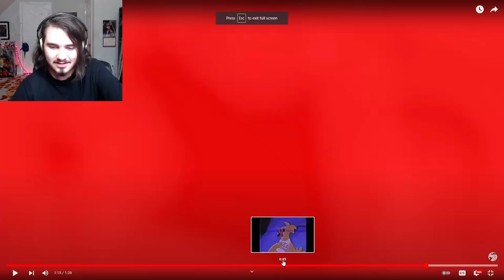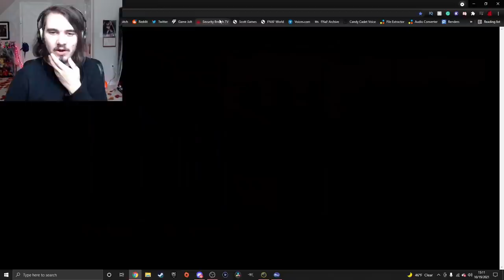SECURITY BREACH COMING THIS YEAR!! VANNY & VANESSA REVEALS! - FNaF Security Breach TEASER TRAILER!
Five Nights at Freddy's (FNAF) Security Breach News!! New Security Breach TV website with new teasers, trailers, secrets, and a brand new office!! SBTV has a COUNTDOWN TIMER!! Security Breach RELEASE DATE SOON & NEW TEASER TRAILER VIDEO!!